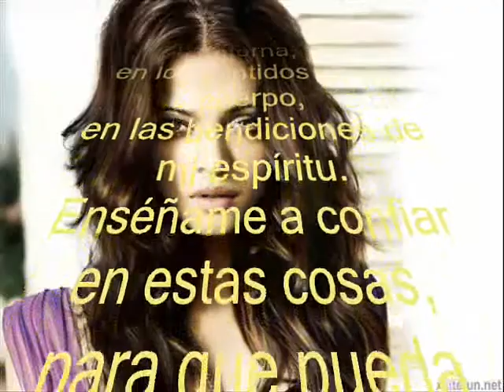Nativos Americanos._0001.wmv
Poema escrito por los Indios Americanos

Déjame caminar en la belleza

y que mis ojos contemplen siempre

la puesta de sol roja y violeta.

Deja que mis manos respeten las cosas que has hecho,

y afina mis oídos, para escuchar tu voz.

Hazme sabia para que pueda comprender

las cosas que has enseñado a mi pueblo,

Déjame aprender las lecciones que has ocultado en cada hoja y roca.

Aspiro a la fuerza

no para ser superior a mi hermano

sino para luchar contra mi mayor enemigo:

yo misma.

Déjame estar siempre preparada para venir a ti

con manos limpias y ojos directos.

Para que cuando se desvanezca la luz

como una puesta de sol desvaneciente

mi espíritu pueda venir a ti sin culpa